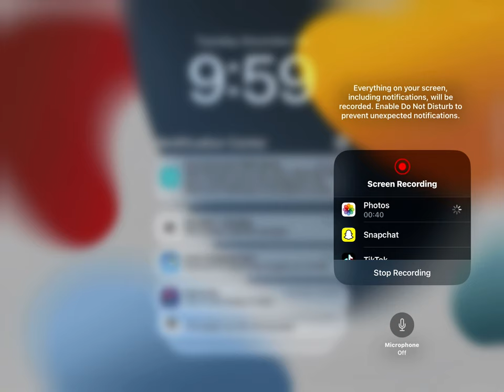November 28, 2023